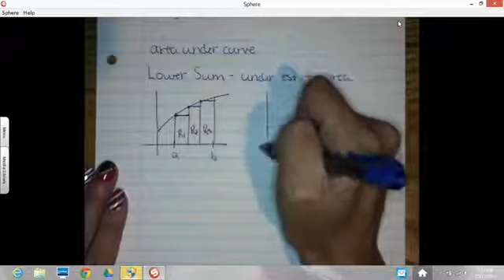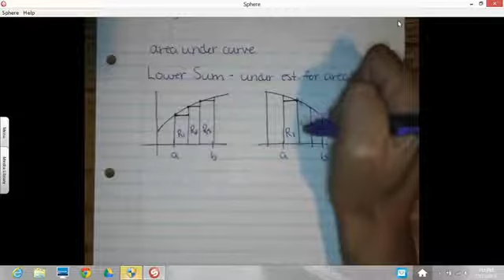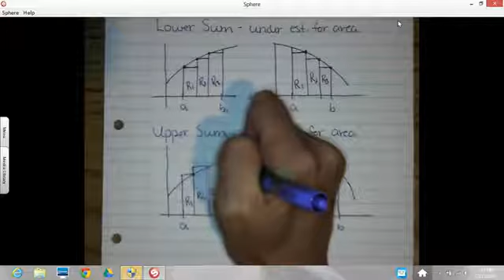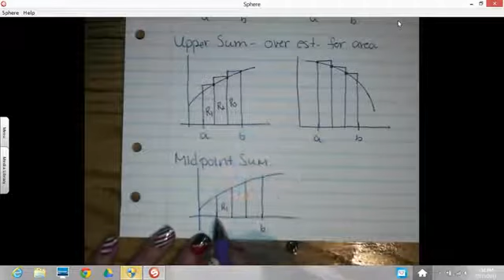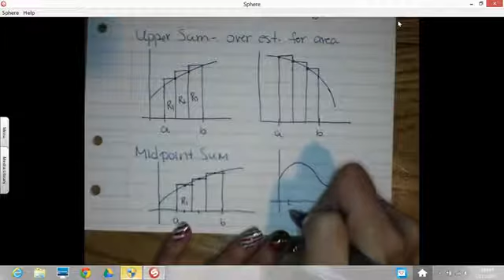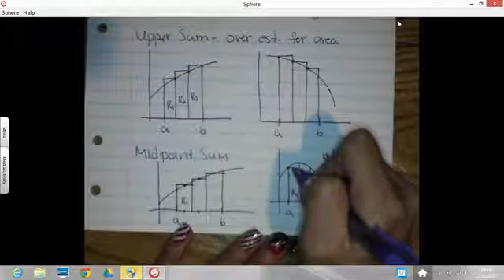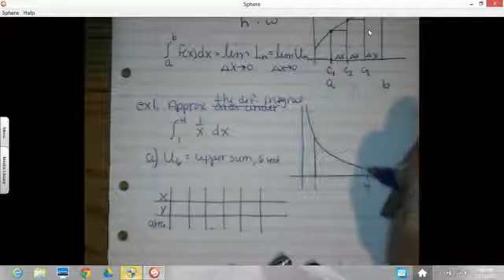C 5 5 1